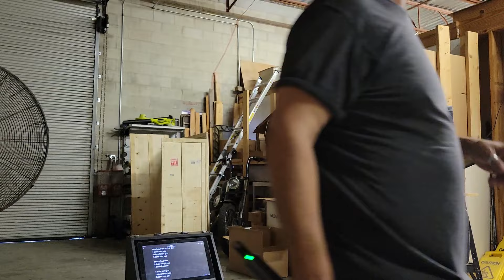Zenith. Animal and Porch